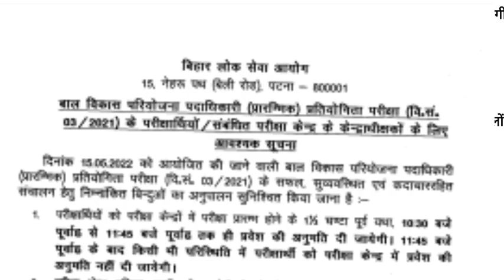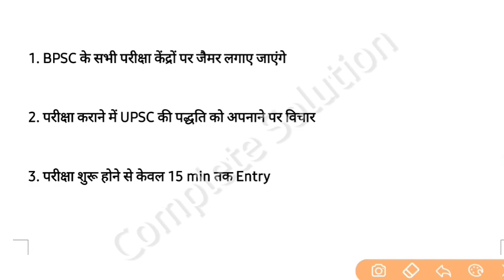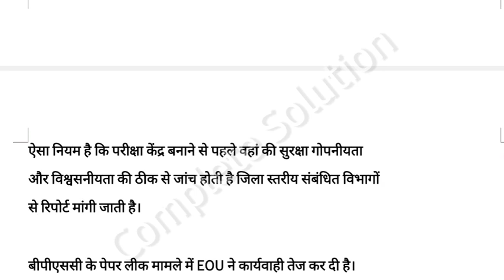BPSC 67th pt exam date 2022 | 67th bpsc prelims exam | BPSC Exam kab hoga | bpsc paper leak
67th bpsc re exam date 2022
67th bpsc re exam date official
67th bpsc pt exam cancelled अब 67th bpsc pt new exam date क्या होगा
67th bpsc today update आज शाम को आयोग ने एक बडा
67th bpsc new exam date 2022
BPSC परीक्षा रद्द  और 67th bpsc answer key आ गया है।
BPSC exam Cancelled and bpsc new exam date
बिहार लोक सेवा आयोग ( BPSC) परीक्षा के परीक्षार्थियों का इंतजार bpsc prelims new exam date पर है।
BPSC exam Cancel के बाद तीन सदस्यीय कमेटी जांच
BPSC cm nitish kumar ने कडा रूख अपनाया
bpsc paper leak मामले मे उम्मीदवारों और परीक्षार्थियों को राहत bihar lok sewa aayog की ओर से bpsc 67वी